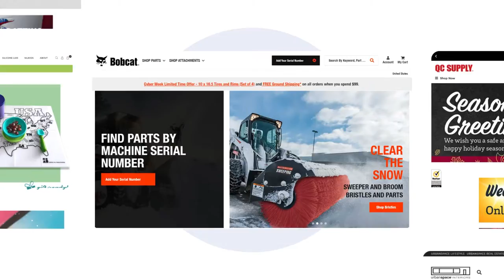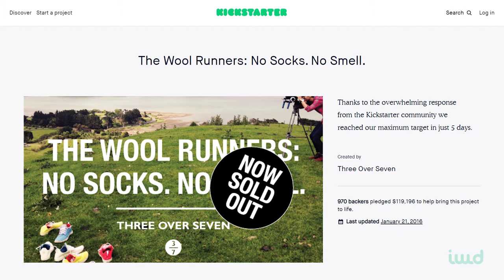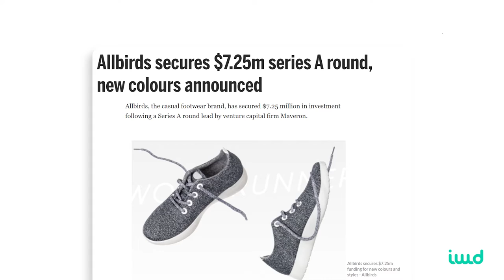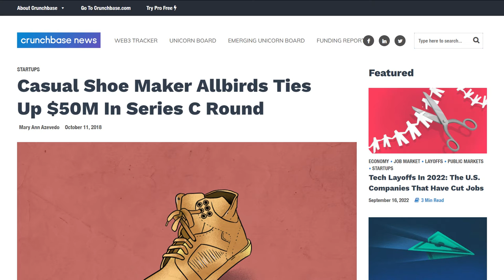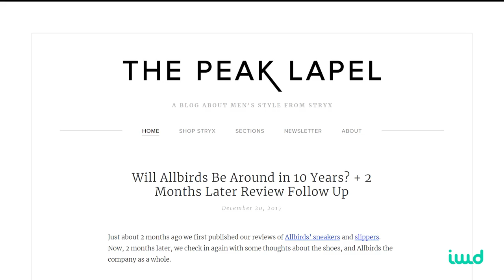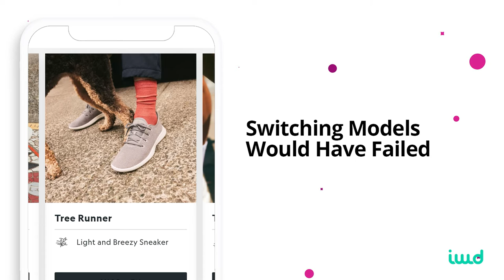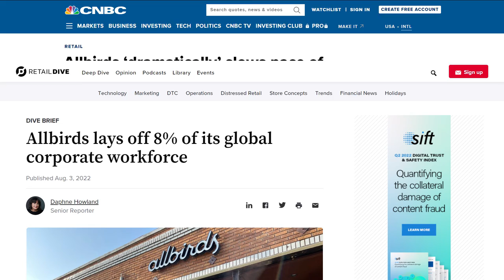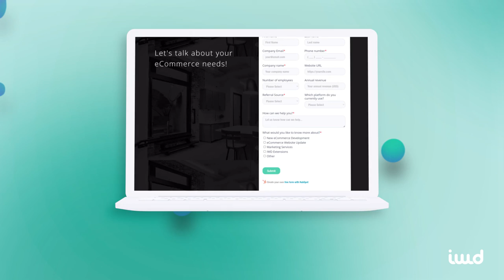The Rise & Fall of AllBirds - eCommerce Giant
At its peak, AllBirds represented a brand that could potentially dominate the footwear market while also being eco-friendly.

But somewhere along the line, it all fell apart. So, what really happened?

How did AllBirds go from being one of the brightest prospects in the fashion industry to a potential Silicon Valley failure? Let's take a look.

BOOKMARKS:

00:00 - The Rise & Fall of AllBirds
00:42 - How AllBirds First Started
01:15 - Tim Brown Looks to New Zealand's Wool Industry for Product Material
01:44 - Kickstarter Campaign
02:18 - AllBirds' Launch with Tim Brown and Joey Zwillinger as Founders
03:50 - Major Problems - The Fall of AllBirds
05:24 - Quality Issues and Negative Reviews
06:24 - Further Losses in Stock and Company Value
08:15 - AllBirds' Recent Standing and Future Outlook

IWD Agency offers online business solutions that help maximize the retailer's consumer base with a professional website, online branding, marketing, and optimizing the overall customer retail experience. Discover the true value of your brand with professional solutions offered by experts in the online retail industry. IWD Agency's YouTube channel is focused on providing quality content information, news, tips, tricks, and much more.

On our YouTube channel, you'll find all the necessary information that you need to maximize your eCommerce biz.